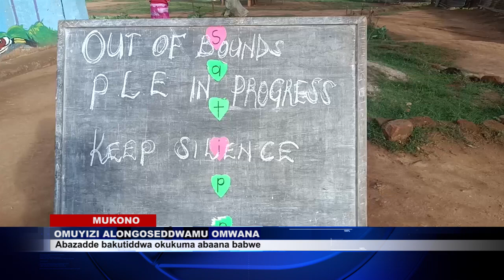OMUYIZI WEKYOMUSANVU ALONGOSEDDWAMU OMWANA